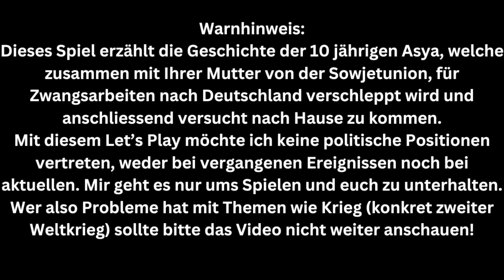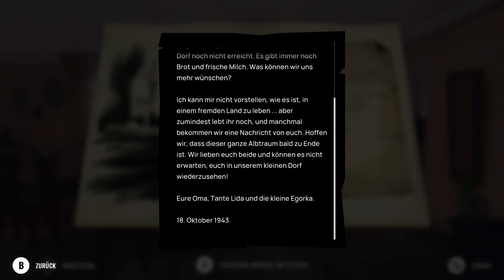Adieu gemütliches Heim und hallo altes Vagabundenleben - Torn Away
Asya ist zehn Jahre alt. Sie möchte Papierschiffe den Fluss hinunter segeln lassen, den ganzen Tag mit ihren Freunden im Garten spielen und abends schnell nach Hause kommen, wenn Mama zum Abendessen ruft. Aber Europa ist in den Flammen des Zweiten Weltkriegs versunken. Millionen Sowjetbürger werden zur Zwangsarbeit nach Deutschland verschleppt. Auch Asya und ihre Mutter finden sich unter den Ostarbeitern wieder. Nach mehreren unerträglichen Monaten in einem Arbeitslager gelingt Asya die Flucht. Ihr einziges Ziel – nach Hause.

Schweizer Let's Player ohne Talent dafür mit Leidenschaft zum Spiel.
Deshalb lege ich mich bei Spielen nicht fest, welche Richtung es geht. So können Spiele kommen von Horror, Shooter, Metroidvania, Rätsel und, und, und.

Habt ihr Vorschläge, was ich spielen soll oder Verbesserungsvorschläge? Dann schreibt es nur in den Kommentaren. Bin, wie bereits schon gesagt, offen für alles.